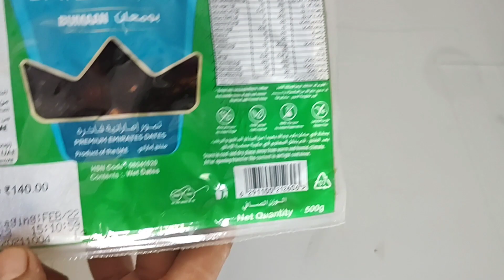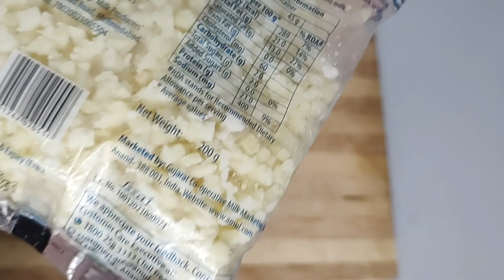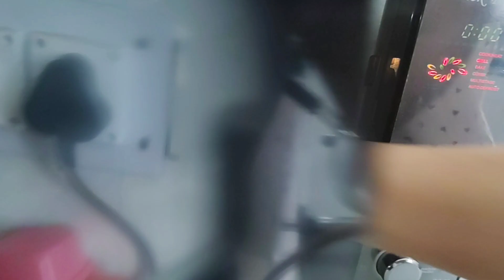मेरा दावा है की अभी तक यूट्यूब में ऐसी रेसिपी नहीं देखी होगी/खजूरी आलू कबाब/khajuri aalu kabab